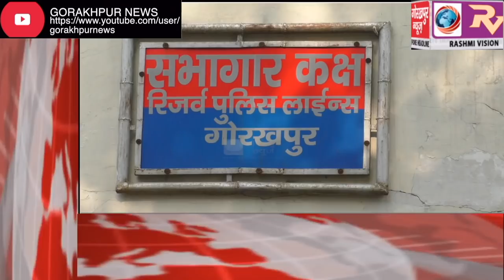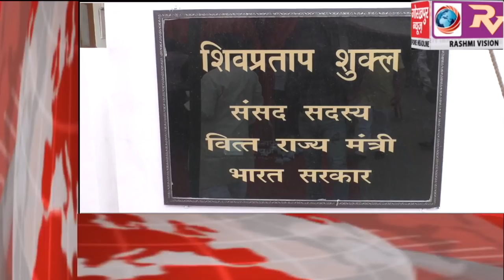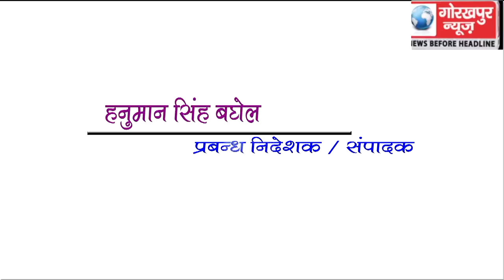GORAKHPUR NEWS Headline -06-04-2019